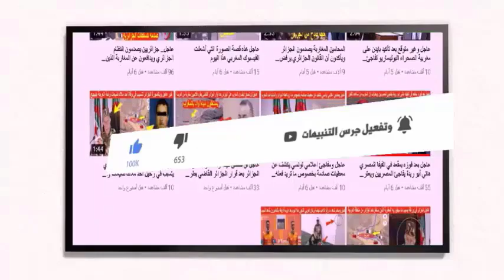عاجل وقبل قليل المغرب تهاجم السلطات الاسر..ا..ئيلية بسبب الخطوة التي تريد القيام بها ويخرج برد قوي